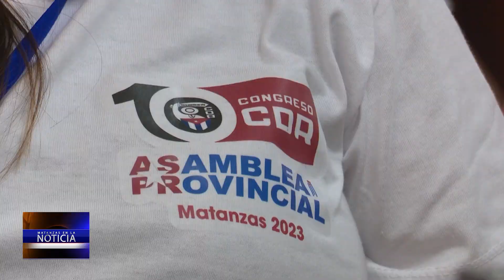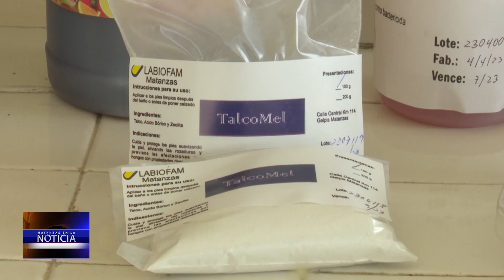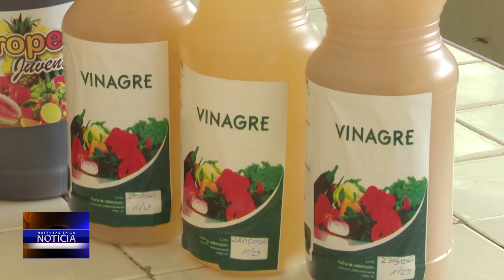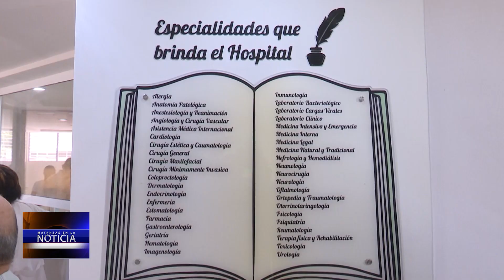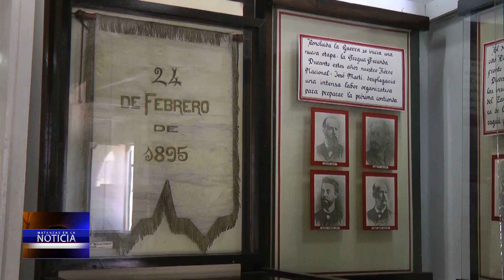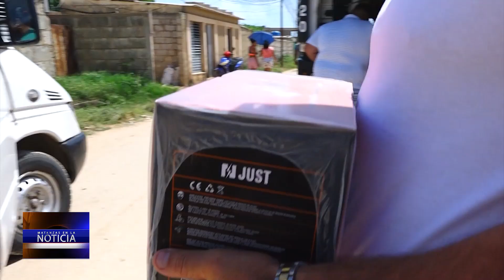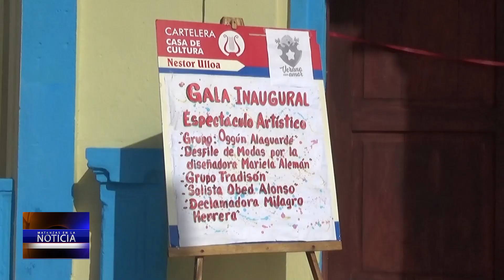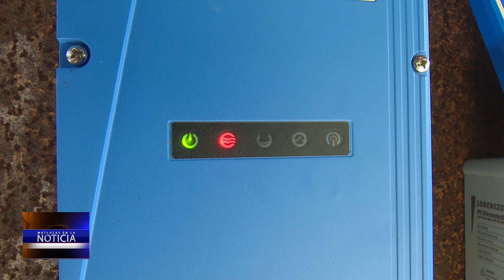MATANZAS EN LA NOTICIA [4 de Agosto 2023]